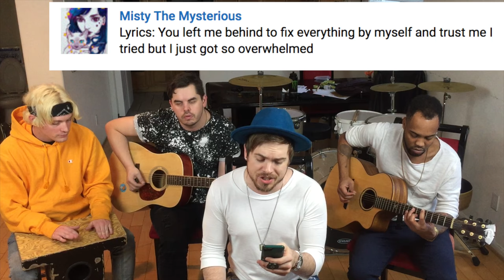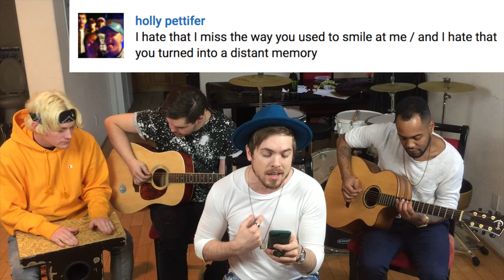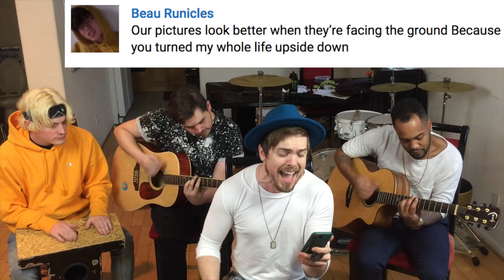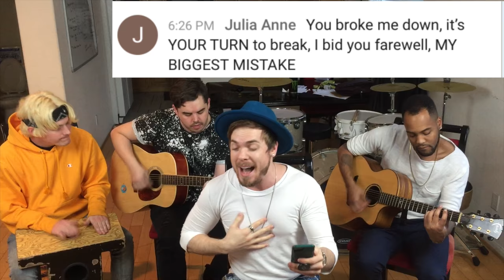1000 PEOPLE WRITE A SONG! (Hourglass Love)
For this weekly we went to YOU! We went live on youtube and asked everyone to help us write a song by submitting lyrics! We made melodies and guitar parts and sang your lyrics! Here's your song "Hour glass love"